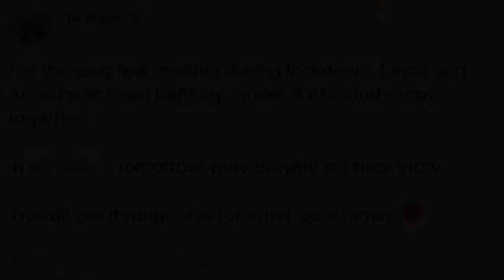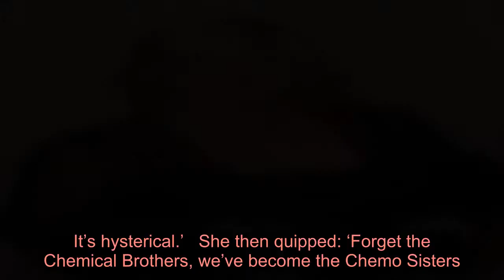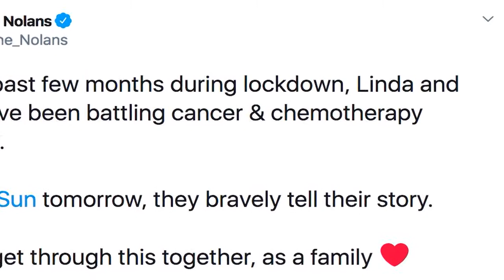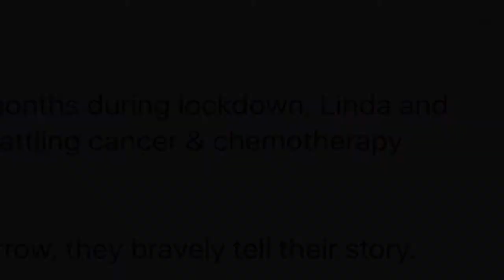Nolan sisters Linda and Anne battling cancer seven years after sibling Bernie’s death - Latest News